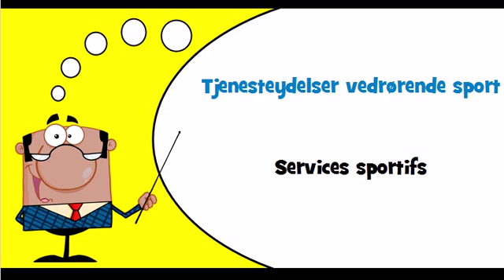Vocabulaire danois Thème = Tjenesteydelser vedrørende sport